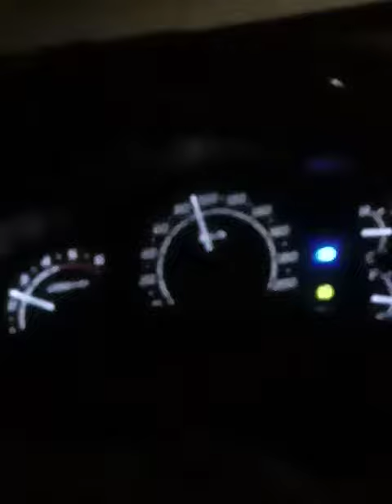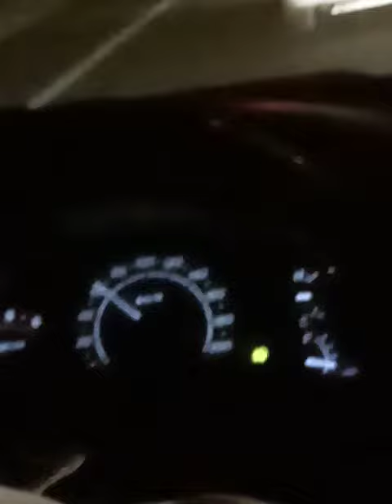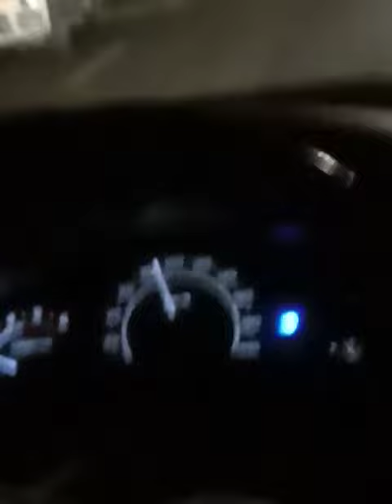Greater Noida Highway Live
GavY Singh